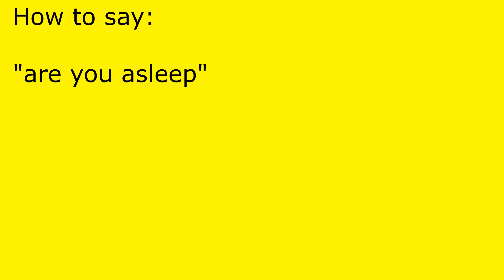How to pronounce are you asleep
are you asleep pronunciation.